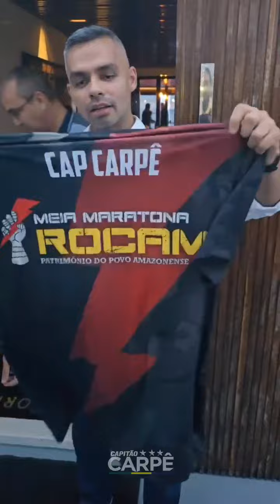APOIO DO NIKOLAS FERREIRA FORTALECE AINDA MAIS A DIREITA EM MANAUS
Hoje o deputado federal @nikolasferreiradm recebeu uma blusa (que fez questão de vestir logo) da meia maratona da @rocam_am.pmam, evento dessa unidade destacada da Polícia Militar do Amazonas.

Que Deus abençoe nossa instituição e todos que apoiam ela.